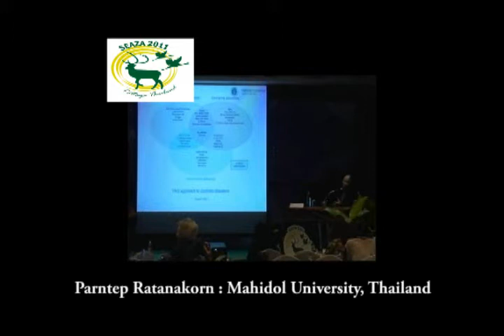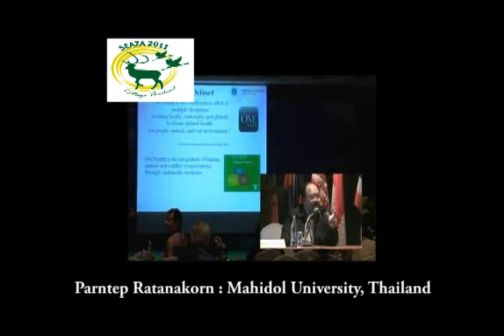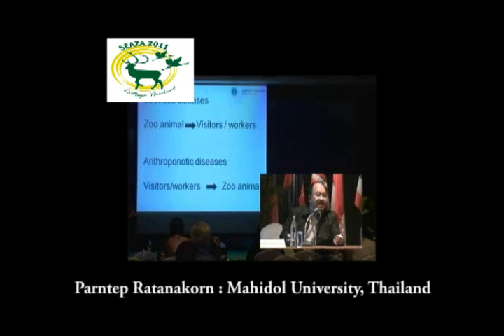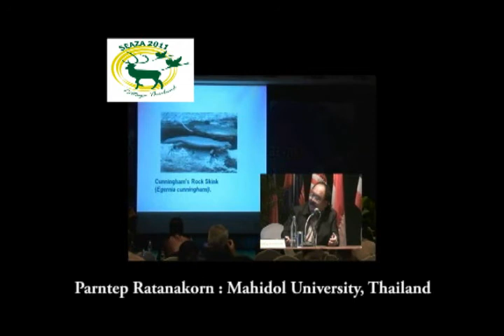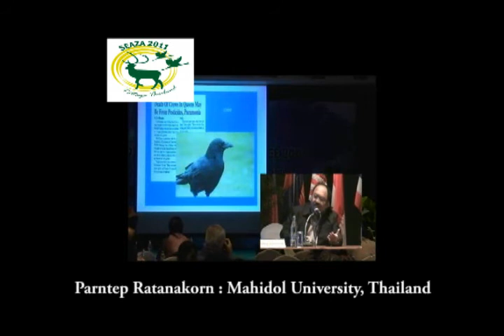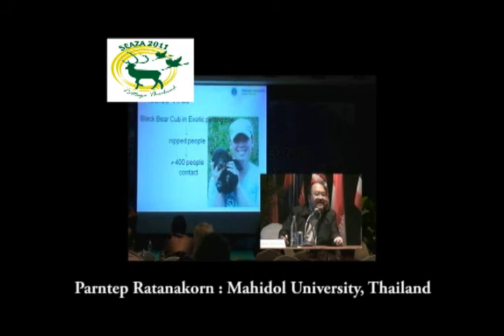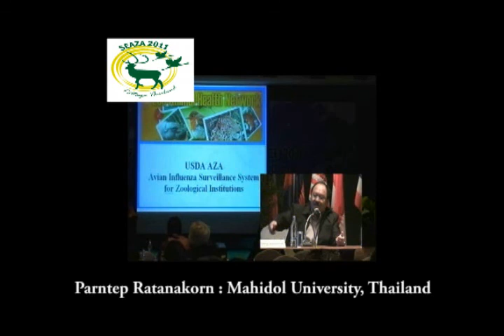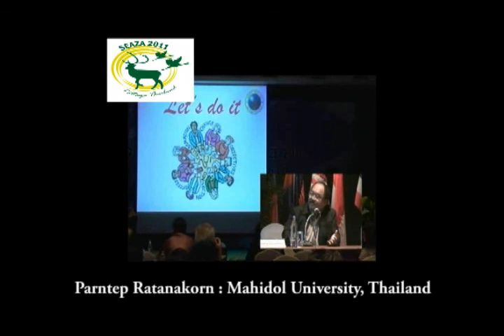One Health in the Zoo-What Should We Concern, and Why?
Parntep Ratanakorn: Mahidol University, Thailand